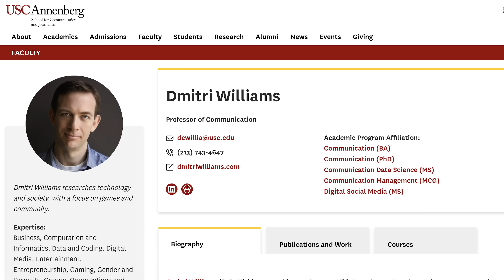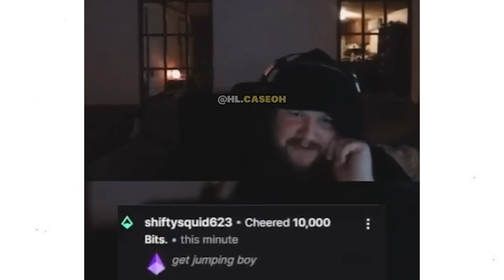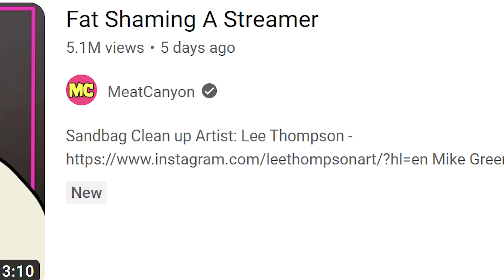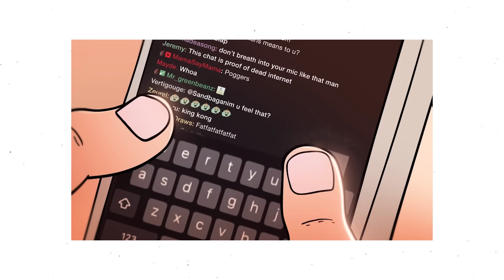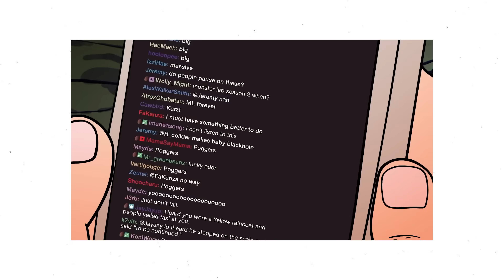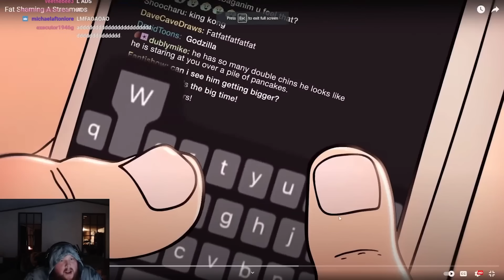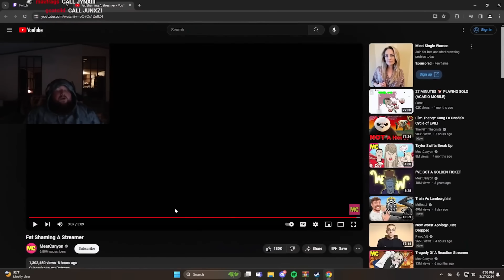What Happens When You FAT Shame a Gamer? | Meat Canyon Reaction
Recently a streamer called Caseoh would appear on meat canyons animated YouTube channel in a video titled "Fat Shaming a streamer."